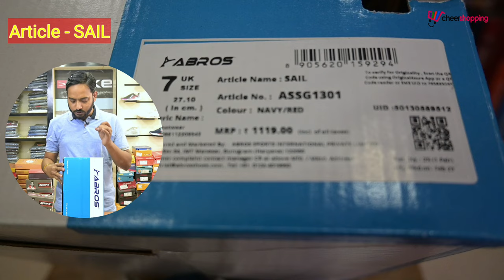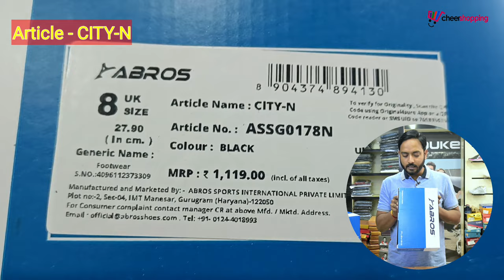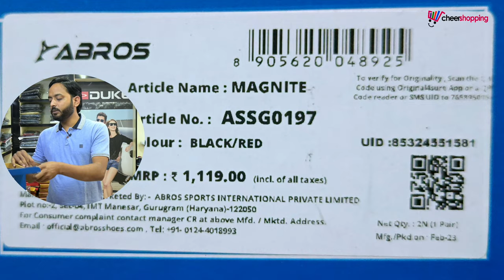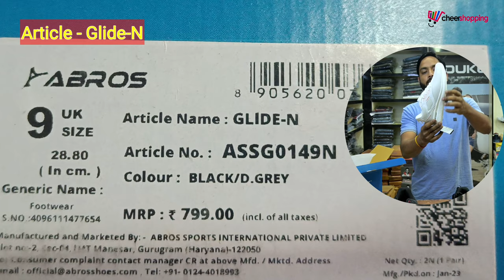Abros New Shoes Unboxing & Review | Best Abros Shoes 2023 | Abros Shoes under 1000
Join us for an exciting unboxing and review of the latest Abros shoes! In this video, we'll be showcasing the best Abros shoes of 2023 that you can get for under 1000. Discover the stylish designs, superior comfort, and exceptional quality that Abros is known for. Whether you're a sneakerhead or simply looking for affordable and trendy footwear options, this video is a must-watch. We'll provide an in-depth review of each pair, discussing their features, durability, and overall performance. Don't miss out on the chance to find your perfect pair of Abros shoes. Tune in now and let's dive into the world of Abros footwear!